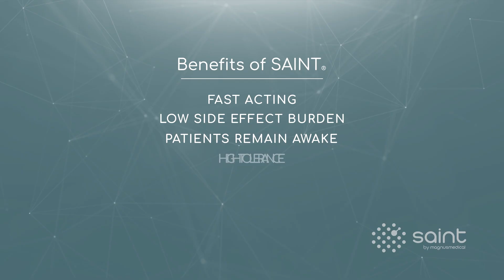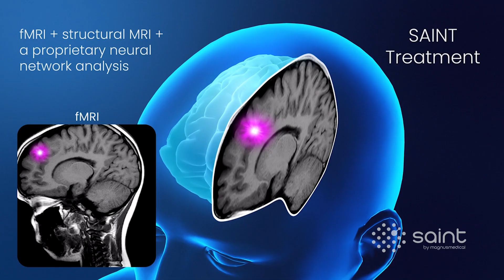How SAINT® Therapy Fast-Tracks the Road to Depression Recovery with Nolan Williams, M.D.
We sat down with Nolan Williams, M.D., Associate Professor of Psychiatry & Behavioral Sciences at Stanford University, to talk about SAINT Neuromodulation Therapy and its ability to fast-track remission from depression symptoms.